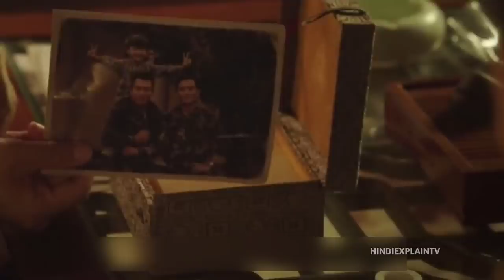Kid Fall In Love With Tuition Te@cher And She Accept It | Movie Explained In Hindi | Hindi Explan Tv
Hello In This Video I EXPLAINED a movie sweet sixteen
this Movie Released In Year  Explained In Hindi Language